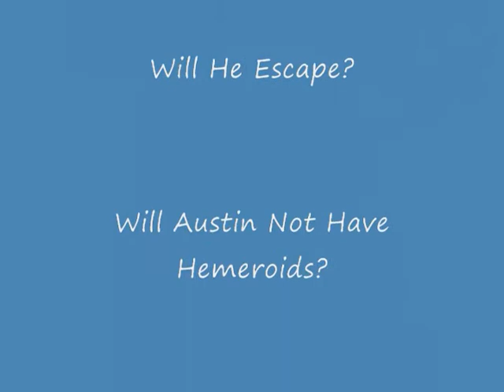Internet Piracy Forever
Downloading things off the internet is fun, until they show up.